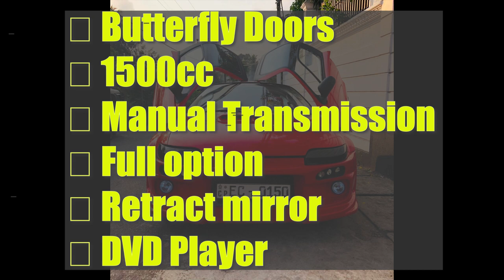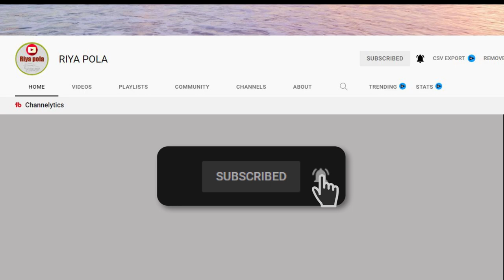vahana sale srilanka | ikman.lk wahana | vehicle for sale in sri lanka